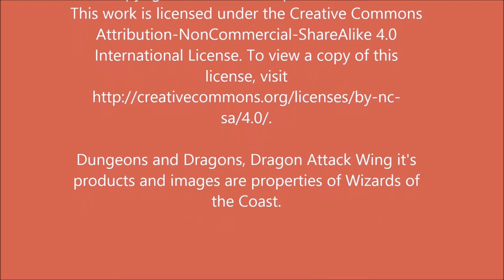D&D Attack Wing Unboxing Part 1 - Intro.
Introduction to the unboxing for one of the most anticipated table top games of 2014!